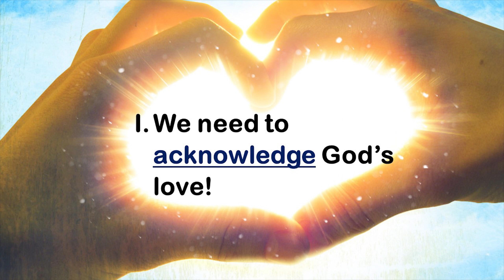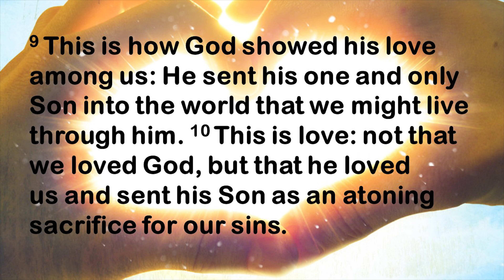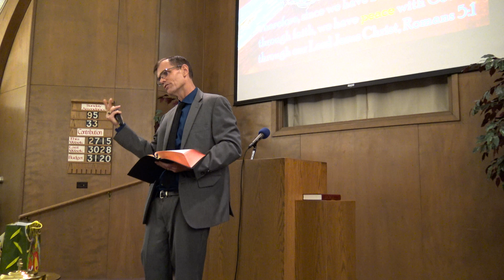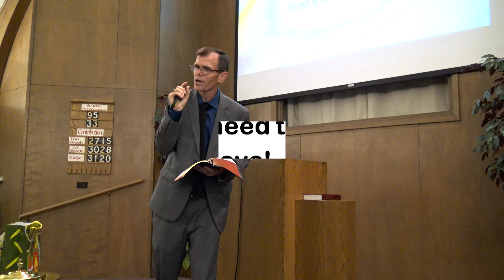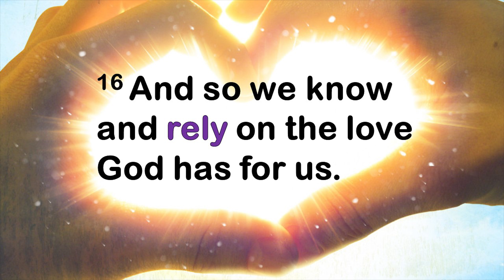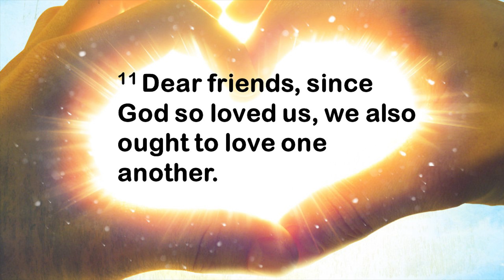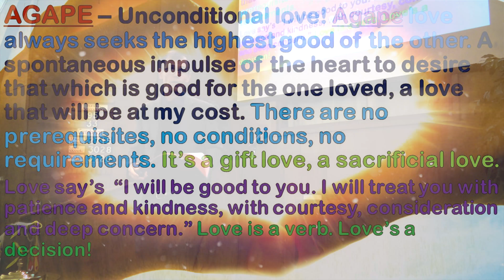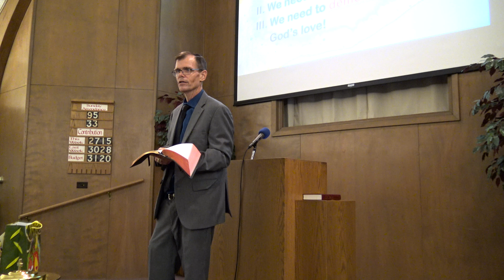God Is Love! (Sunday 7-17-16)